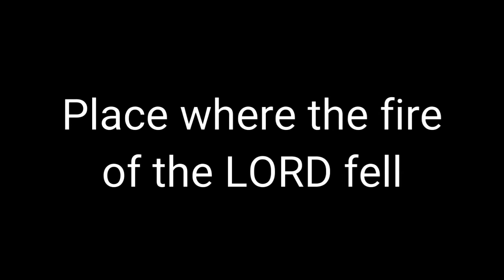Mount Carmel, Israel (Where Elijah killed Prophets of Baal)| कर्मेल पर्वत | Arpit Lall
Mount carmel is the place where Elijah killed 450 prophets of baal and the fire from the LORD fell which is recorded in 1 Kings chapter 18.